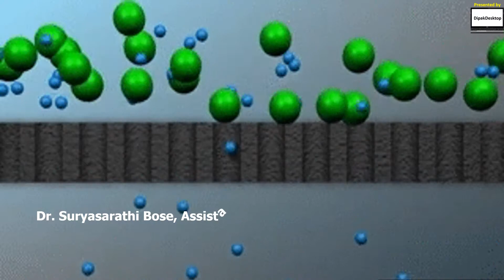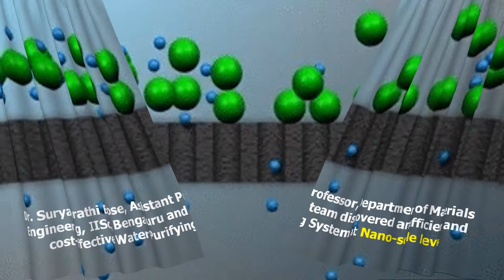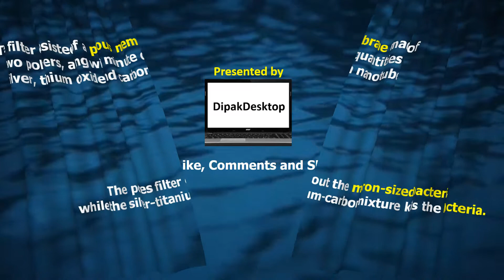Water Purification at a Nanoscale Level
Indigenous Water Purification at a Nano scale Level developed by Indian Scientist.